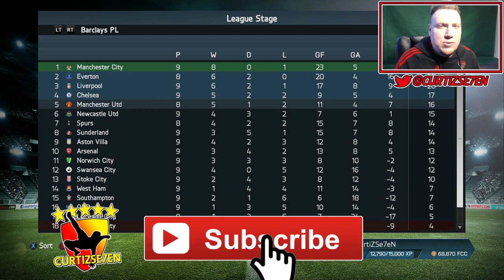FIFA 14 Arsenal Career Mode Episode S1E7